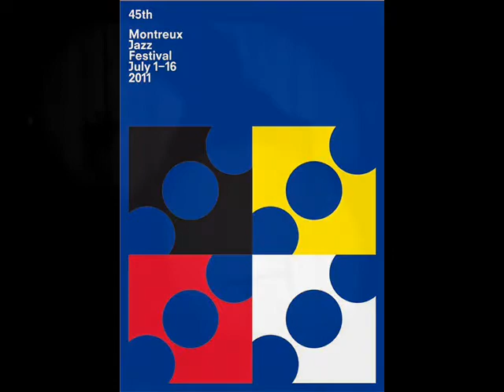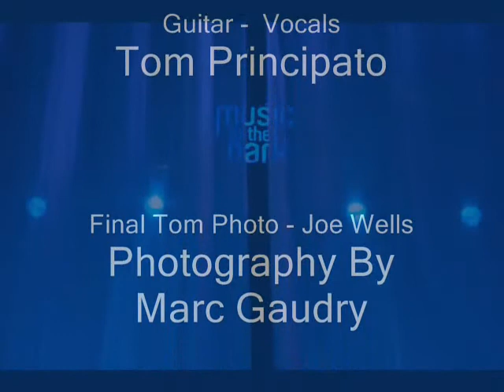The Tom Principato Band At The 2011 Montreux Jazz Festival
Musician Credits:
Tom Principato - Guitars & Vocals
Tommy Lepson - Keyboards & Vocals
Steve Wolf - Bass & Video Editing
Joe Wells - Drums
Josh Howell - Percussion & Vocals

Photos By Marc Gaudry

This is The Tom Principato Band performing his composition "Don't Wanna Do It" recorded at the 2011 Montreux Jazz Festival.  This recording is available on the newly remastered edition of "Raising The Roof!" available and at Amazon.com.